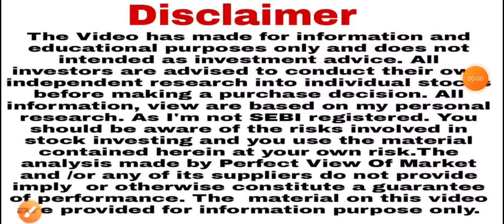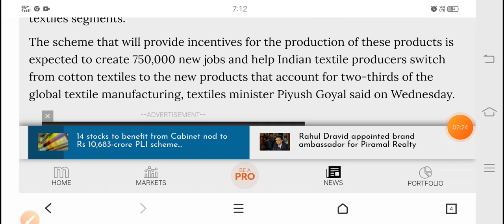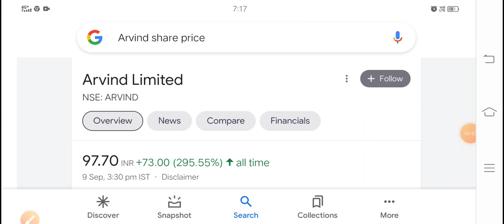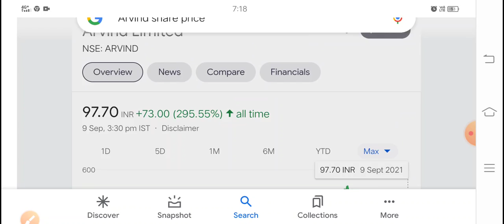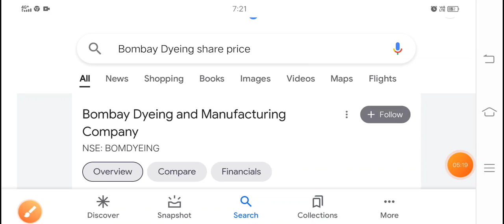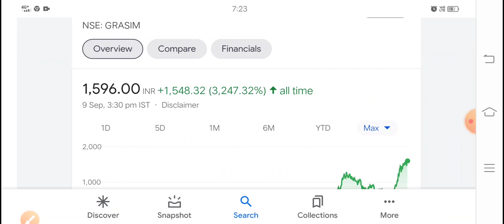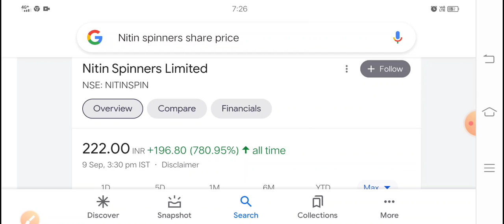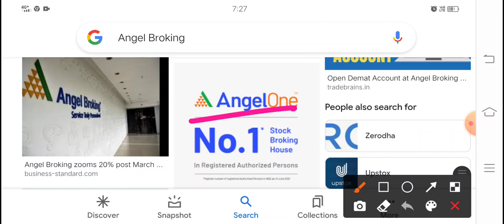14 multibagger stock 5 साल बाद 1 भी शेयर खरीदना मुश्किल है Trident भूलना मत